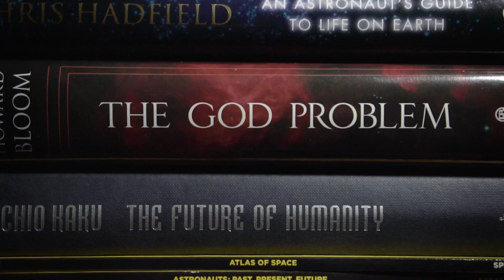Space Trout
Little insight on how a painting is born. Where ideas and inspiration come from.